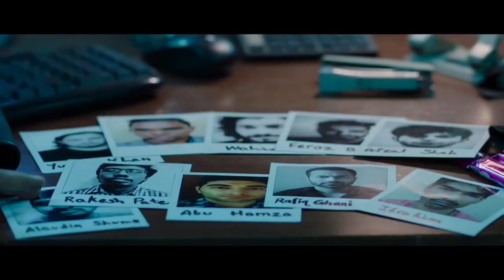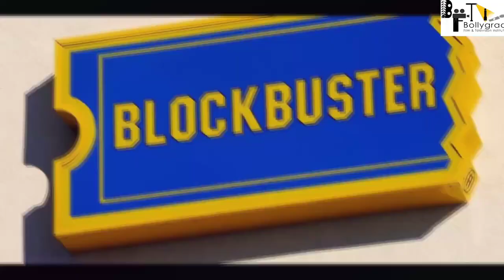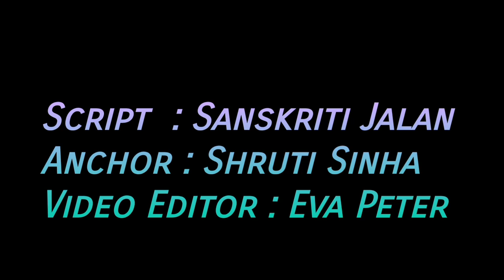Gadar 2 | 32 Interesting Facts | Sunny Deol | Ameesha Patel | Utkarsh Sharma | Anil Sharma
Some of the most Interesting Facts of Gadar 2 movie is shown in this video, staring Sunny Deol, Govinda, Ameesha Patel, Amrish Puri, Sara Ali Khan.

0:00 introduction
What does the director say when asked about the sequel?
Which jodi will be there in Gadar 2?
1:44 how many years has this movie completed?
2:02 what was the cast of this movie?

This script talks about some of the prediction regarding the sequel of blockbuster film Gadar. It discusses the possibility of three plot concept that might be used in gadar 2. Then it discusses about the significance of Gadar’s character Jeet singh, and how the actor portraying this character probably affects the sequel.

Script : Sanskriti Jalan
Anchor : Shruti Sinha
Video Editor : Eva Peter Archives